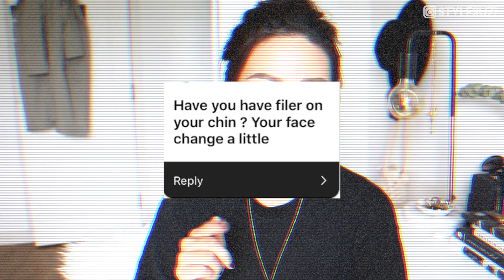Answering your questions... Dating, Fillers, Future plans, Child modelling...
Answering your questions today! Talking dating, fillers, motherhood, future plans...

►MY LINKS